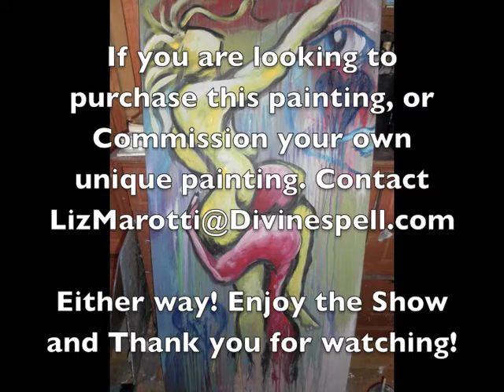Midnight Painting 6-13-11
Raw Film- 34 minutes

Its funny, cause you can see the exact moment when i realize i accidently put the Red man's head in her croch and not her stomach. LOL...

If you are looking to purchase this painting, or Commission your own unique painting.